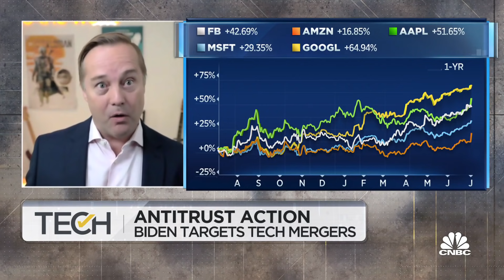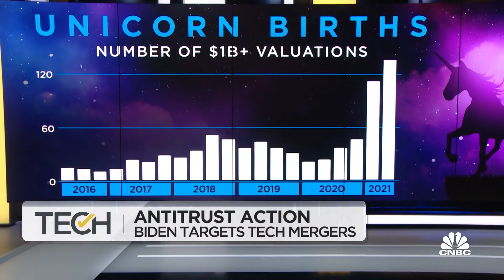Politicians are worried Big Tech has too much power: Investor Jason Calacanis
Angel investor Jason Calacanis joins "TechCheck" to discuss why lawmakers are looking to regulate Big Tech.